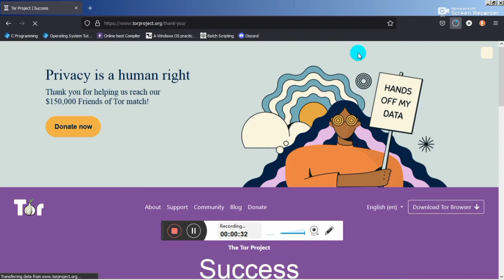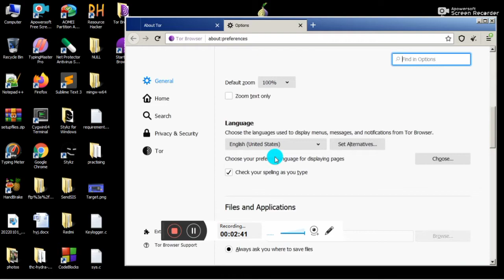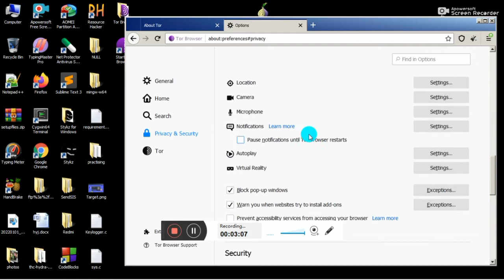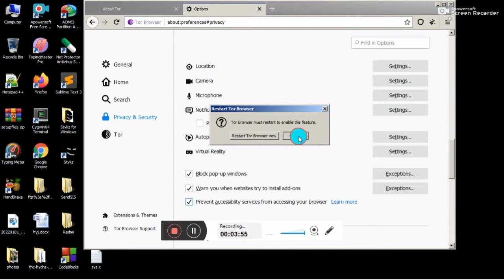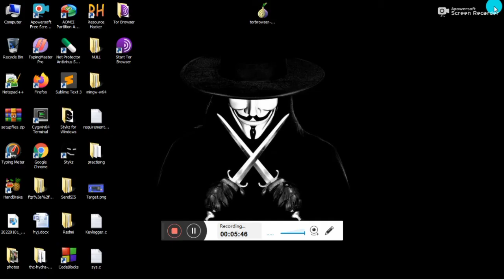Tor browser security settings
Hello friends, In this video i will show u security settings that u should do before using tor.